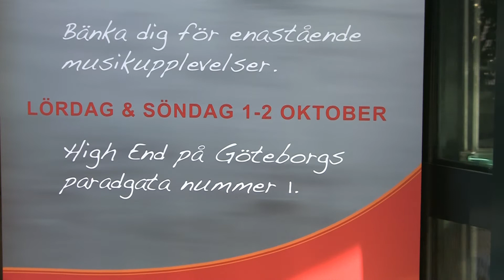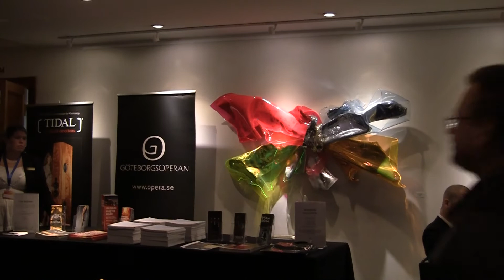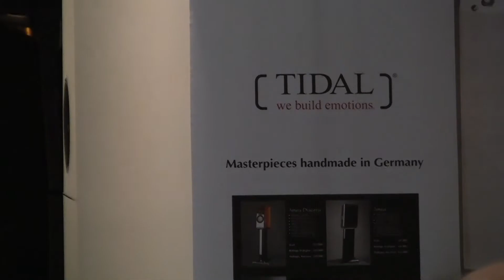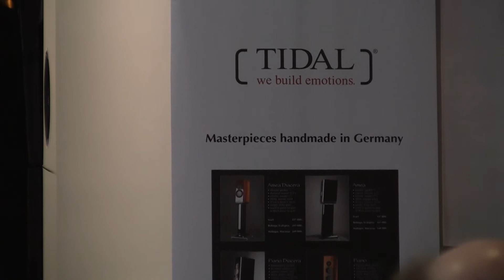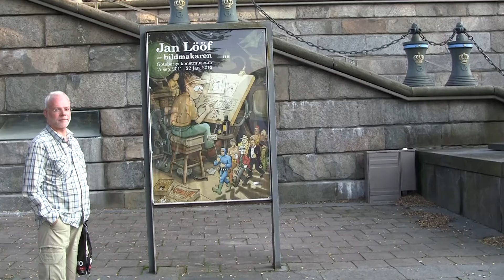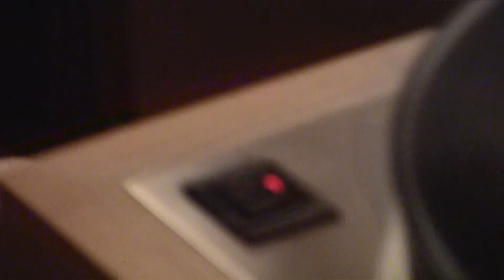HiFimässa Göteborg 2011 Park Aveny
HiFi mässa i Göteborg 1-2 okt 2011 på Park Aveny hotell